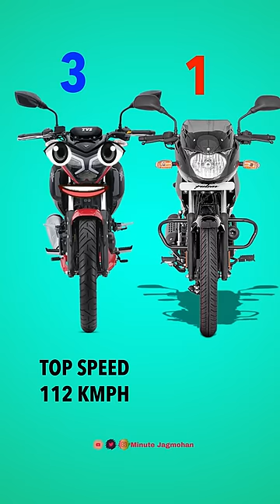2023 Tvs Raider 125 Vs Bajaj Pulsar 125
2023 All New Tvs Raider 125 Vs Bajaj Pulsar 125 Split seat

Tvs Raider 125 Vs Bajaj Pulsar 125
Bajaj pulsar 125 Split Seat vs tvs raider 125
tvs raider 125 bluetooth connect
tvs raider 125 smartxconnect